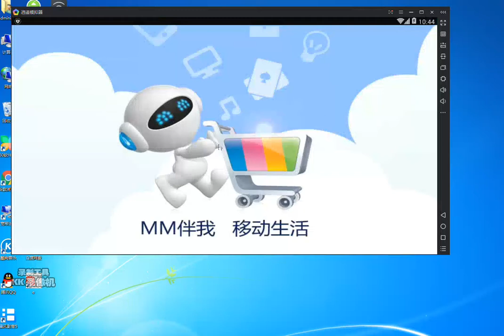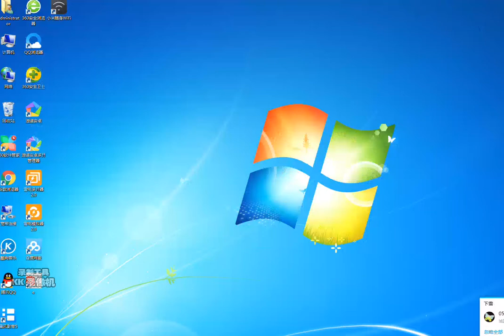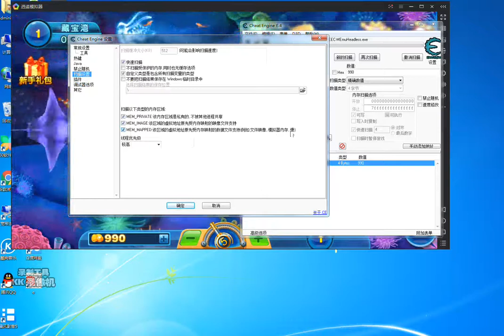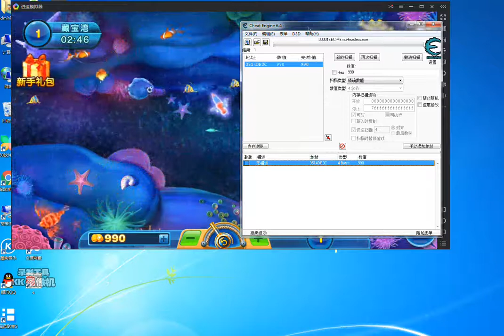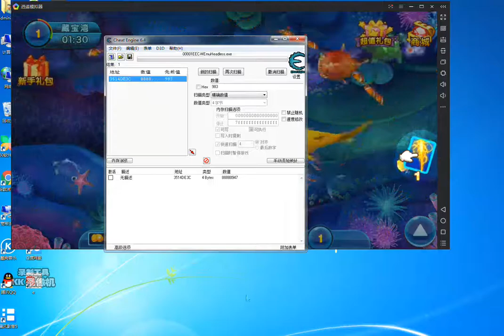第10课： CE搜索模拟器的设置方法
【BUG发掘必看基础教程】（软件自行搜索下载）
第1课：安卓模拟器的选择和安装
第2课：抓包环境的搭建之查尔斯代理
第3课：抓包环境的搭建之IP代理和端游
第4课：抓包环境的搭建之CCP代理
第5课：WPE的介绍和工具使用方法
第6课：WPE的重发功能
第7课：WPE的递进功能
第8课：WPE截取真机封包的方法
第9课：WPE截取苹果手机封包的方法
第11课： CE搜索页游和端游的设置方法
第12课：CE中文版打开怎么是英文的呢
第13课：雷电模拟器怎么截取封包